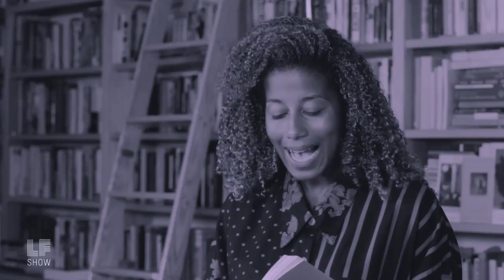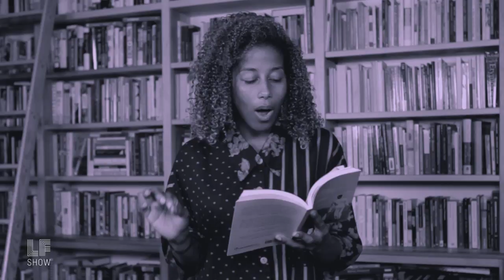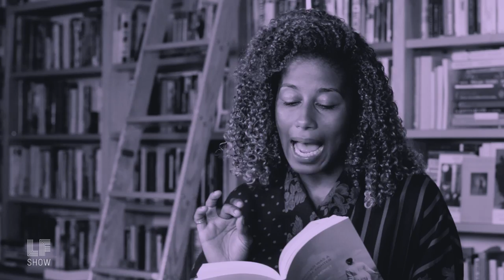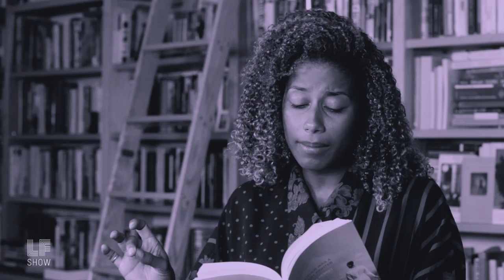Excerpt: Revolutionary Poetry - "We Are" by Aja Monet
My Mother Was a Freedom Fighter is poet Aja Monet’s ode to mothers, daughters, and sisters—the tiny gods who fight to change the world.

Out now from Haymarket Books. Watch the interview on our channel.